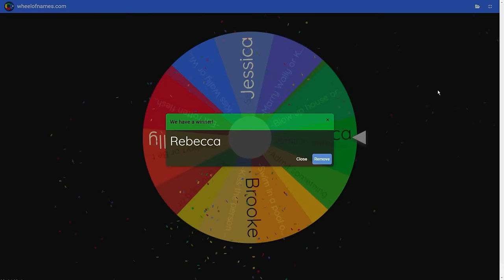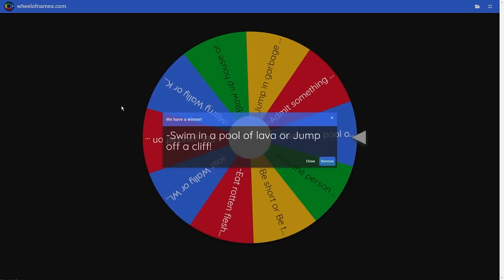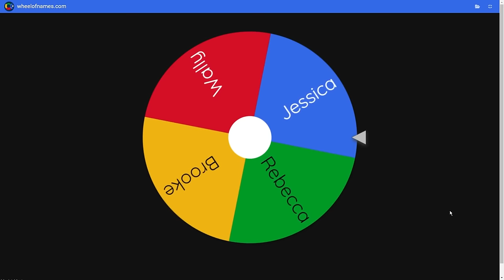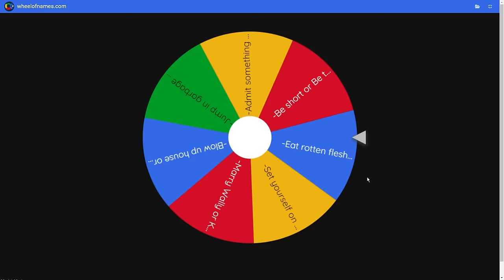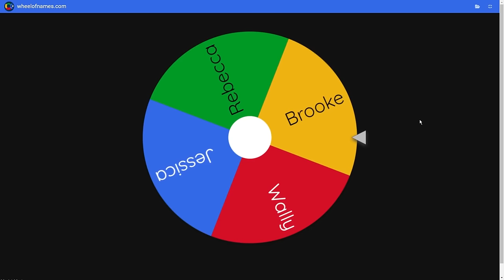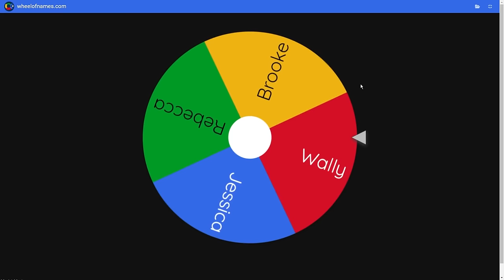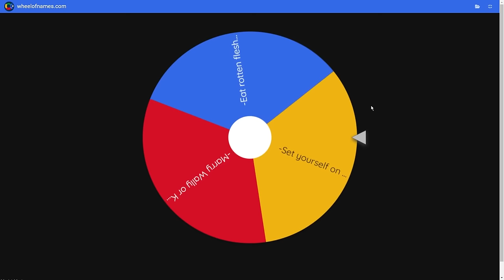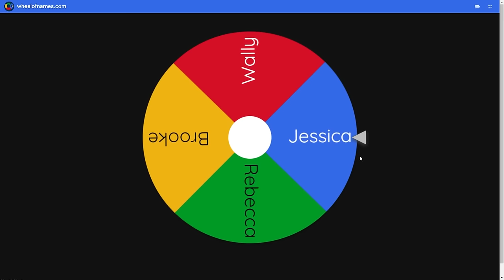One Boy TRAPPED in GIRLS ONLY HOT TUB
Very cool people who've I've taken inspiration from -Nico, Cash, Maizen, Aphmau, Techy, and Omz